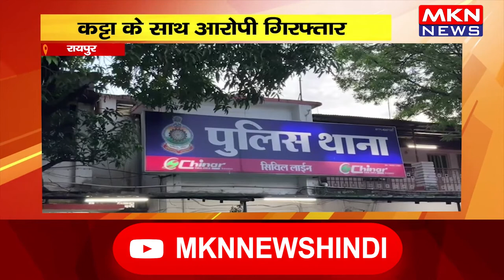रायपुर - कट्टा के साथ आरोपी गिरफ्तार,आरोपी राम कृष्ण तिवारी गिरफ्तार